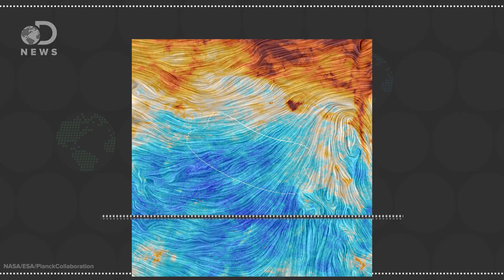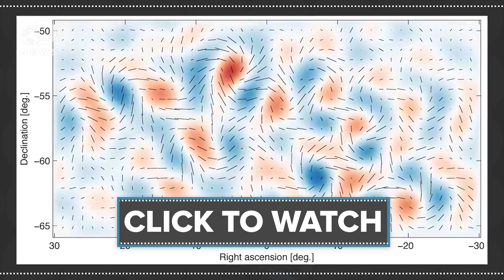How Scientists Are Looking For Ripples In Spacetime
We are constantly searching for evidence of the Big Bang. One form of proof could be gravitational waves, but how do we go about finding them?

Dialing In To Noise
“In their search for gravitational waves—stretches in space-time produced by dramatically violent events in the distant universe—researchers at the Laser Interferometer Gravitational-Wave Observatory (LIGO) have created some of the most sensitive detectors in the world.”